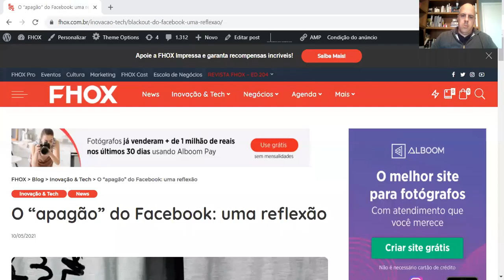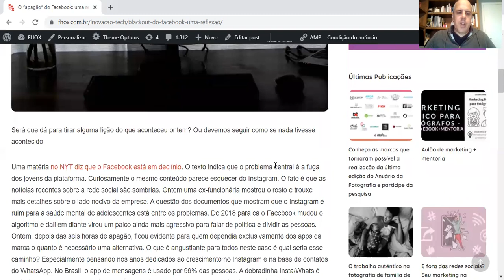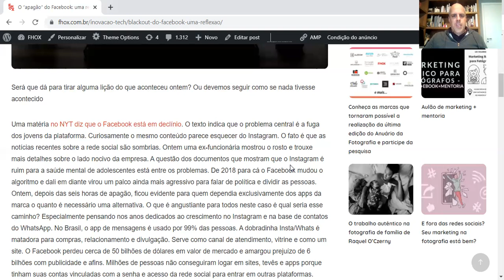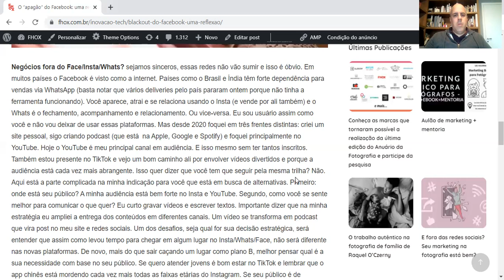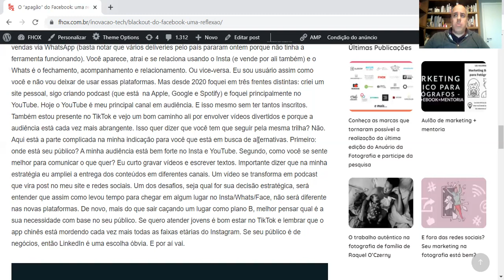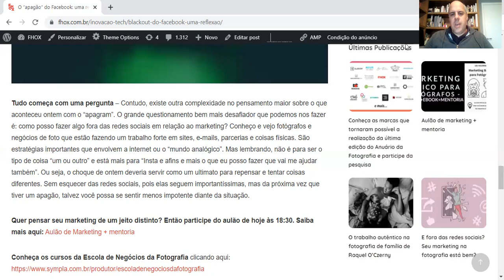O "apagram" do Facebook: uma reflexão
Será que dá para tirar alguma lição do que aconteceu ontem? Ou devemos seguir como se nada tivesse acontecido.